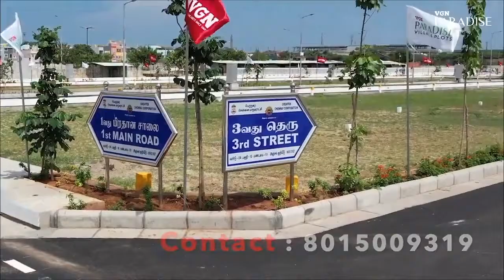Thiruvottiyur Plots For Sale | VGN Paradise | Chenna Lands Properties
✓ Price : ₹ 6999/-
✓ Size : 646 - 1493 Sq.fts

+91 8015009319